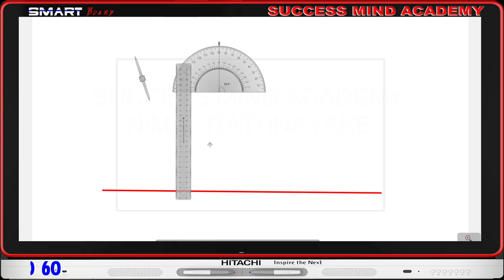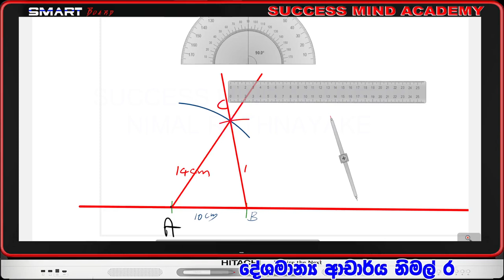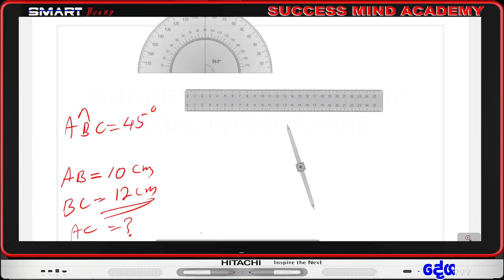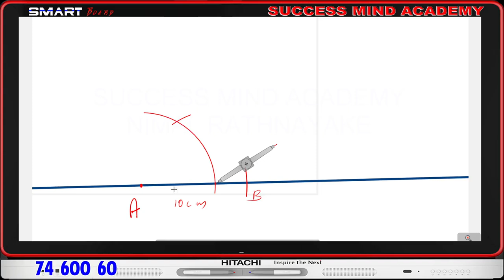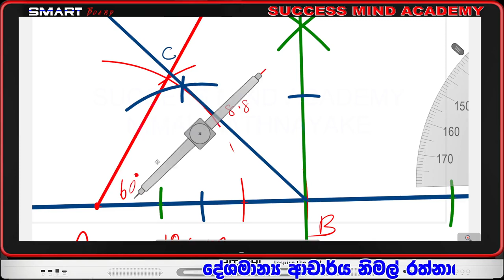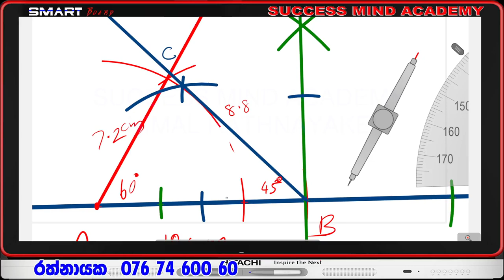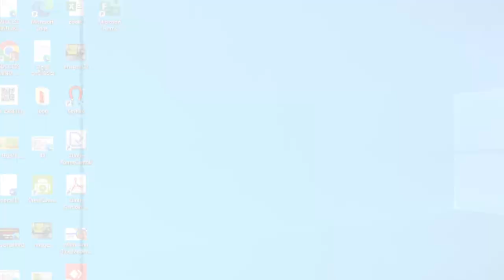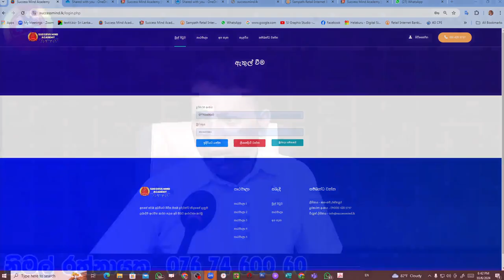2024/10/06 දින ගණිත පන්තිය 02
2024/10/06 දින ගණිත පන්තිය 02